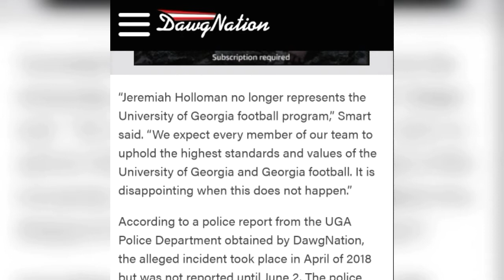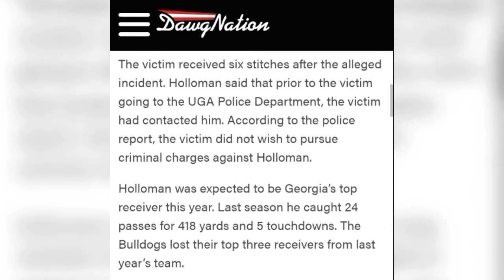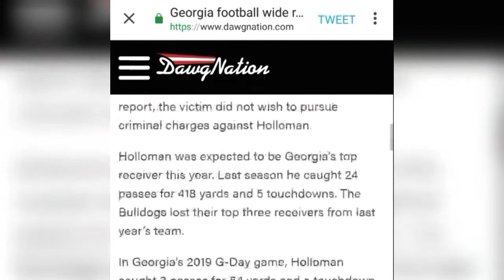Georgia Bulldogs Football | Jeremiah Holloway Dismissed From The Program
Georgia Bulldogs Football Jeremiah Holloway was dismissed from the program by Kirby Smart and in this video Mad Mike gives his take on the matter.

What are your thoughts on the matter?